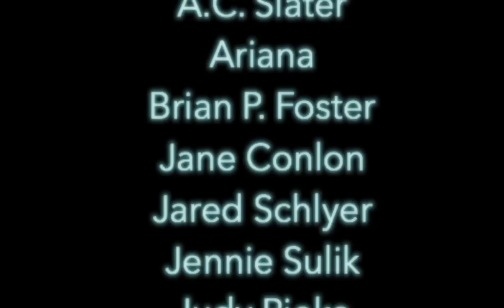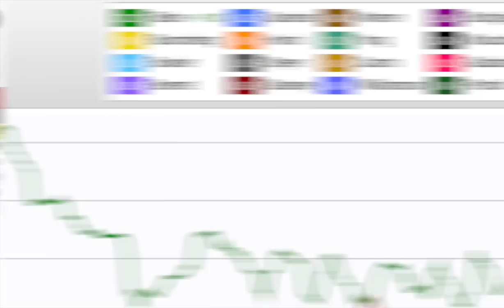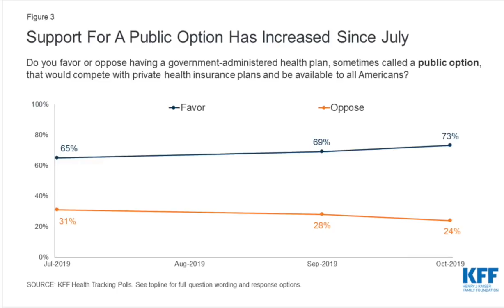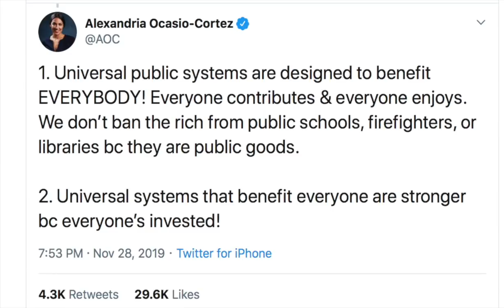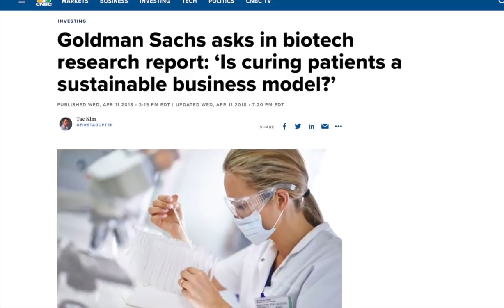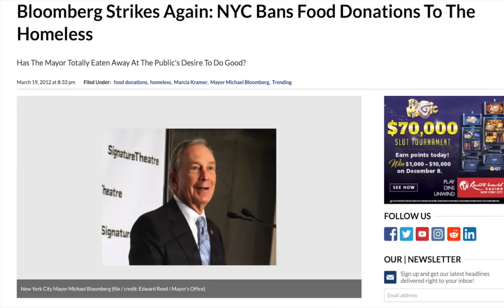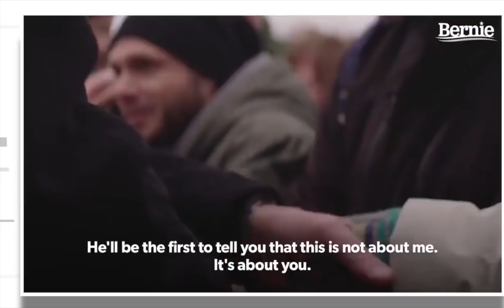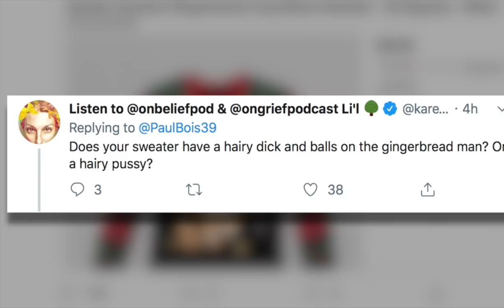To Beat Trump, Vote Bernie | Episode 221 (December 6, 2019)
In this episode we’ll talk about electability and why there’s only one candidate who is the best bet to go against Donald Trump in 2020: Bernie Sanders. Additionally, we’ll discuss Joe Biden’s ‘No Malarkey’ tour, AOC’s dunking on Mayor Pete, hosts of ‘The View’ richsplaining of Medicare For All, Brits’ reactions to U.S. healthcare costs, billionaire bootlicking on CNN, Kamala’s campaign, Trump’s contempt for the poor, the WarOnChristmas, and more! Finally, we’ll close the show by talking to 2020 congressional candidate Cenk Uygur about his campaign.